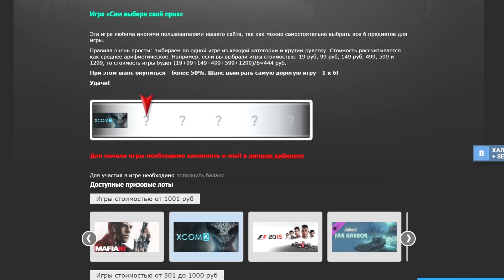ОГРОМНЫЙ САМОЛЕТ ЧИТЕРА НА ТРОПЕ СМЕРТИ! ОДНА ОШИБКА И ТЫ ТРУП В GTA 5 ONLINE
- Вырубай клевые игры с большим шансом!
Играем в GTA 5 Online на PC. Адская тропа смерти, машины против бегунов, полный эпик, читеры и самолеты, миниганы и рпг!